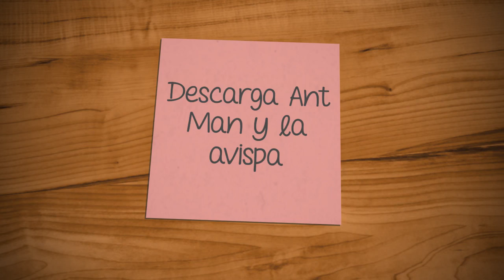DESCARGAR ANT-MAN Y LA AVISPA AUDIO LATINO EN HD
En este video esta un enlace de MEGA que los llevara directo a descargar la pelicula de ANT MAN Y LA AVISPA. Esta historia sucede luego de INFINITY WAR. Espero lo disfruten.

Video Resource Marvel Studio
Courtesy of the Walt Disnep Company

Titulo: Marvel Studios
Genero: Acción, Aventura, Comedia
Peliculas: 1
Estudio: Walt Disnep Company
Idioma: español latino
Formato: MP4
Duración: entre 2:15
Calidad: 720p
Peso: 733mb
Servidor: mega

Musica Usada: Adventure
Artista: JJD